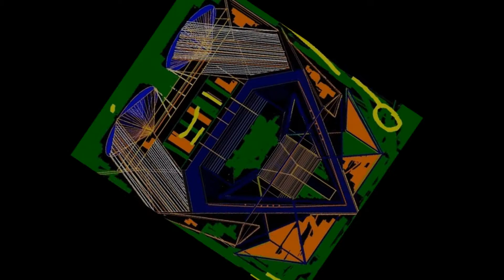The Arrival MP3